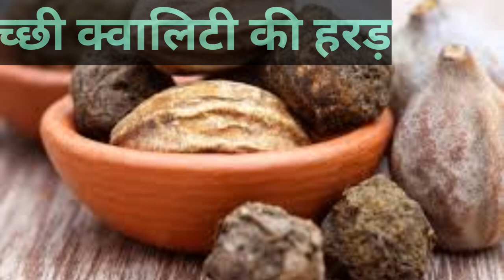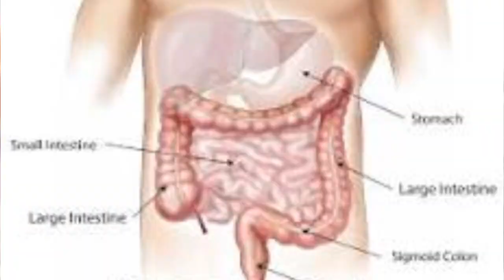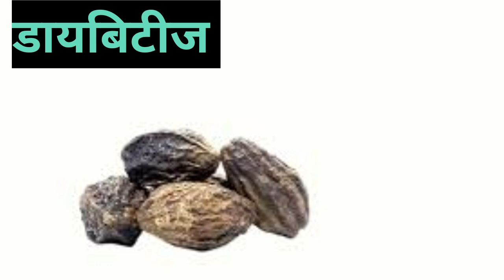हरड़ के फायदे और नुकसान ।Harad ka Sevan kab or kaise karen.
today's Ayurveda
harad ke dusprbhav kya hain
kya ham roj harad kha sakte hai
harad ke fayde in hindi
choti harad ke fayde or nuksan
harad in hindi
badi harad ke fayde or nuksan
harad aushdhi kya hai
harad kya hota hai
benefits of terminalia chebula
benefits and uses terminalia chebula